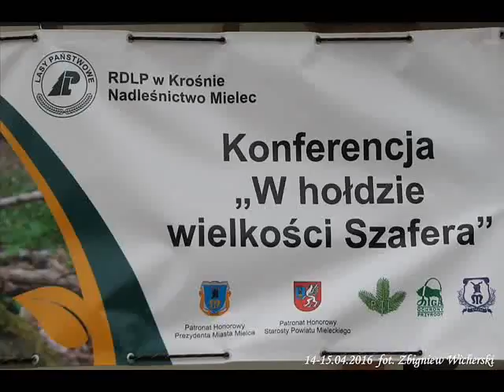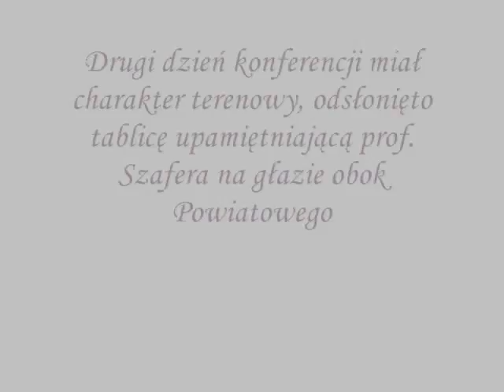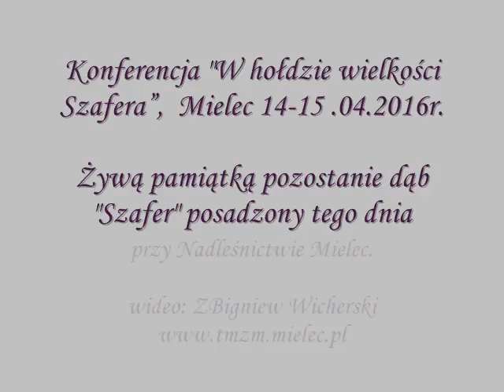Konferencja W hołdzie wielkości prof. Władysława Szafera, Mielec 15 04 2016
Drugi dzień konferencji miał charakter terenowy, odsłonięto tablicę upamiętniającą prof. Szafera na głazie obok Powiatowego Centrum Edukacji Ekologicznej. Żywą pamiątką pozostanie dąb "Szafer" posadzony tego dnia przy Nadleśnictwie Mielec.  wideo: ZBigniew Wicherski